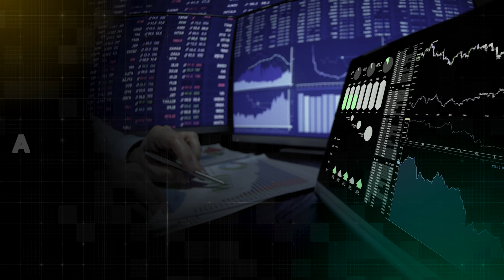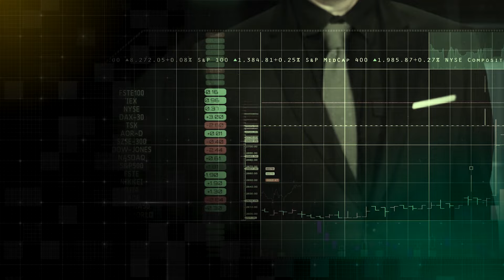TRÊS COISAS QUE TE DEIXAM TENSO NO TRADE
Raony Rossetti é o convidado do GainCast Trade Show #5. Este corte é apenas uma prévia do excelente episódio que exibiremos no domigo.